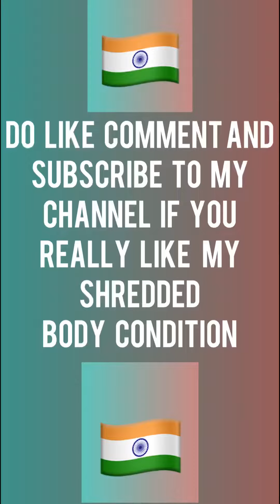HAPPY INDEPENDENCE DAY ❤️🇮🇳 ❤️ || MY BEST SHREDDED BODY CONDITION || HELP FITNESS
And Thank You So Much For Your Love And Support ❤️ .